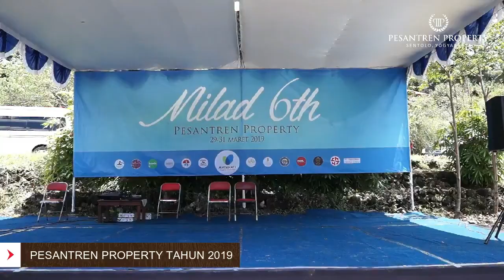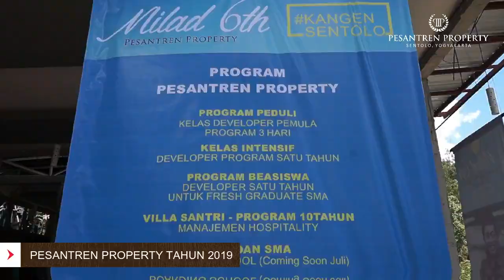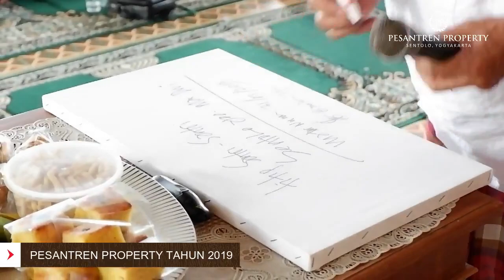PEMBANGUNAN PESANTREN PROPERTY 27 03 2013 - 27 03 2019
Pesantren Property mendidik menjadi profesional dan pengusaha di bidang properti yang berakhlaq mulia.

Dapatkan Edukasi tips, trik, bisnis property dan informasi tentang program-program Pesantren Property melalui channel Telegram dengan KLIK